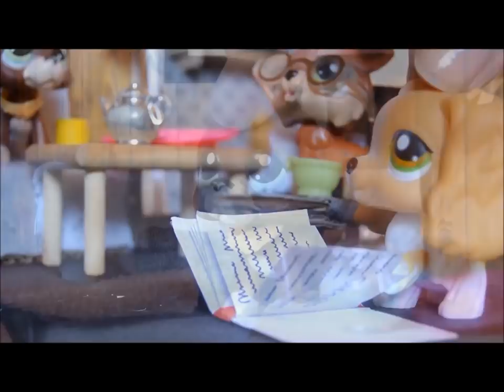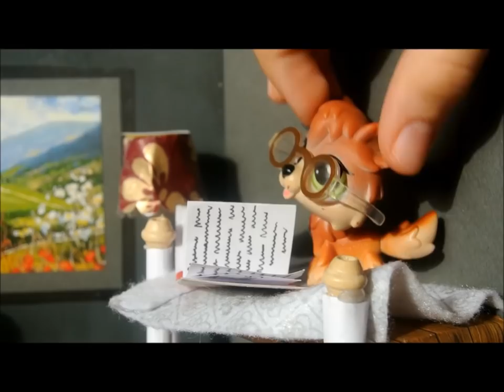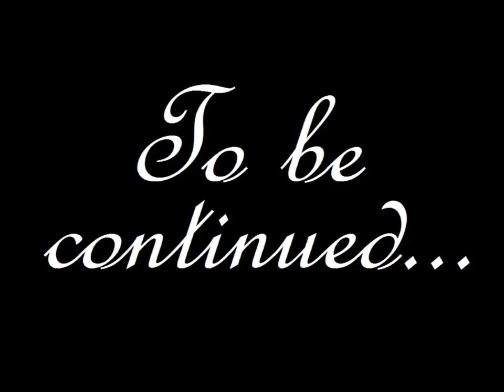LPS: ♆ Legenda Fiapais #6 "Wiara czyni cuda" ♆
Co ja robię tu-u-u, co Ty tutaj robisz???